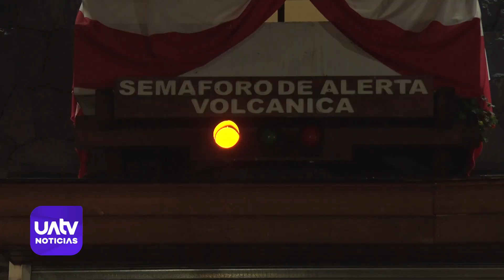Alerta naranja en el Volcán Villarrica | Noticias Araucanía